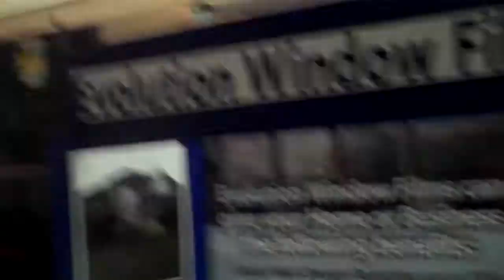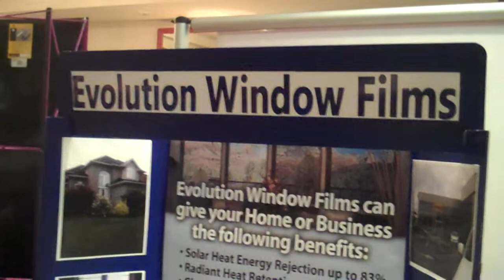Window Film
Brief interview with owner of Window film business